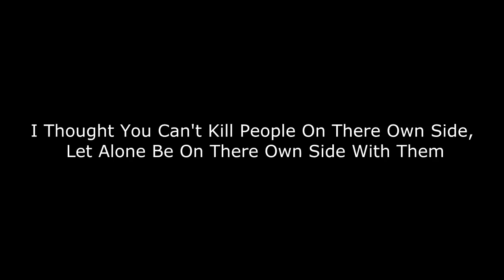ACIII - Lag, Lolz & ZaDoVelL's Rage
Yeah buddy put an above par amount of work into this, comments would be appreciated.
Go check out ZaDoVelL on skype he offers dirty chats starting from 5pm GMT till 11pm GMT. His PSN : ZaDoVelL_14
Song In Intro - Firestorm
Artist - Far Too Loud
Song In Outro - Earthquake
Artist - Little Boots (Fytch Remix)
Recorded with Hauppage HD PVR
Commentary Recorded with iPhone
Edited with Sony Vegas Pro 11
Edited with Adobe After Effects CS6